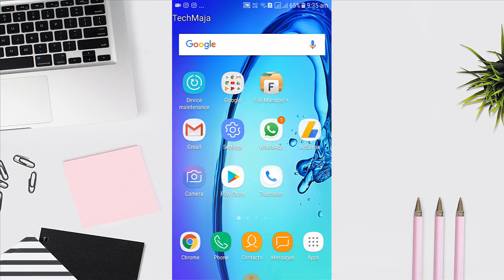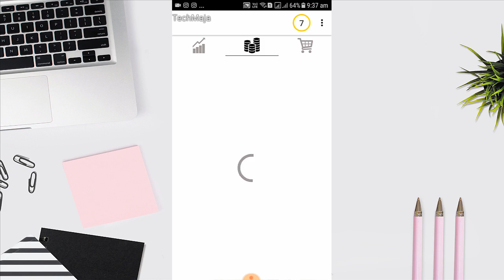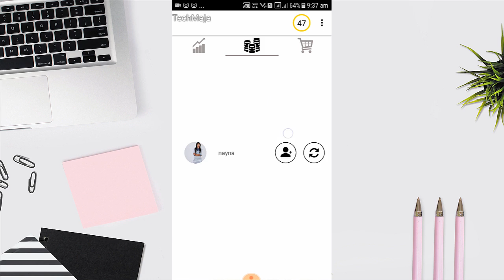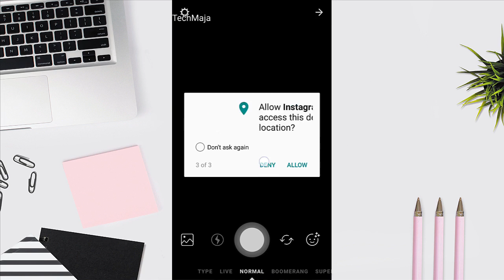How To increase Instagram followers within one day| Hindi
Hi friends if you want to increase your Instagram followers and dont know how to increase with the help of video you can increase your Instagram followers. so why you want to increase your Instagram followers there will be much reasons. like for your business and engagement and want to follow on Reddit also and don't know there will be by apk and app you can increase your and there are many ways by help of quora where you can quickly and very easy way you can increase your Instagram follower there will be many girls and boy and celebrity also.
how to increase 500 followers on Instagram
how to get more followers on instagram cheat
how to get followers on instagram fast
free instagram followers instantly
1000 free followers on instagram
how to get followers on instagram without following
Increase Unlimited real instagram followers by app in 2018. How to gain instagram followers .how to get famous on instagram